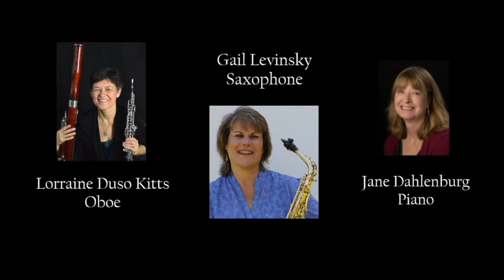1-17-20 Bedtime With Bach - Lorraine Duso Kitts, oboe, Jane Dahlenburg, piano, Gail Levinsky, sa...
Original performance: January 17,  2021

Arkansas Symphony Orchestra Concertmaster, Andrew Irvin, responded to the cancellation of ASO concerts during the COVID-19 pandemic with a new series of short video performances featuring ASO musicians. The videos post at 9 PM every evening, and meant to provide a soothing comfort during very stressful times.